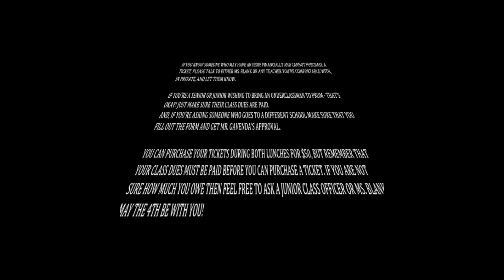OETV Update 4 12 19